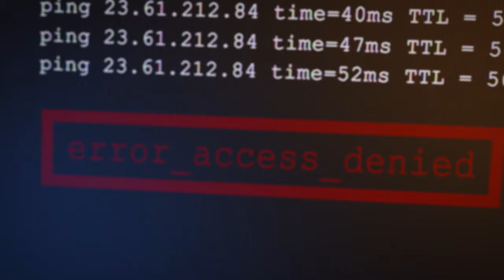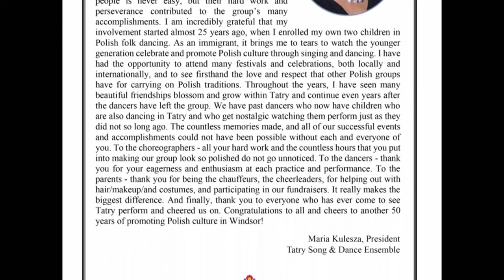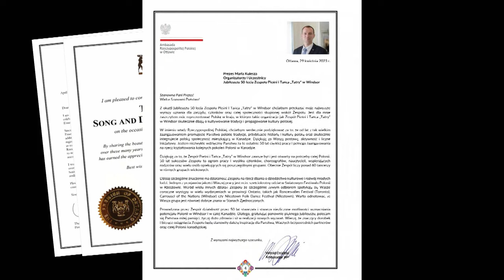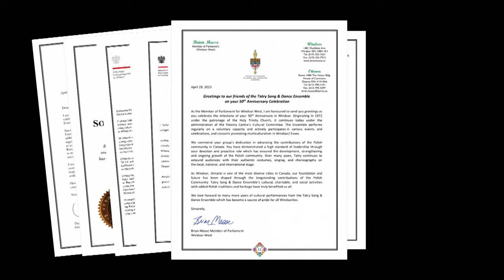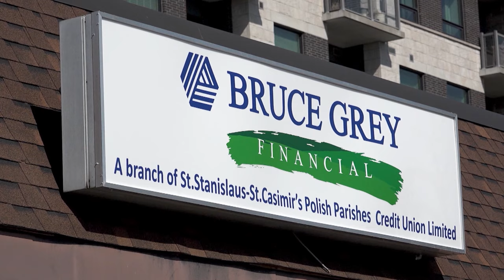Polish Studio (2023-11-04)